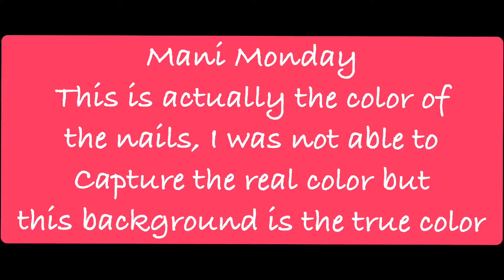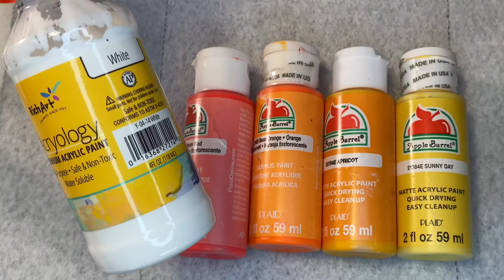175th Mani Monday…Blossom!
I really loved this nail design just wish y’all could see the true color. Hope y’all enjoy and have fun with art.

LA colors….Absolute Lot! Dollar tree
Sheer pink..I made
Acrylic paints…White..neon Orange, neon red, sunny day & Apricot! Walmart
Sawarski Crystals…Hobby Lobby
Brush on glue…Sally’s